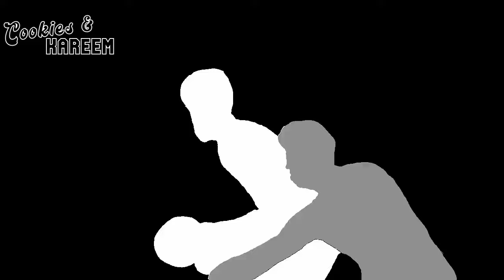Immanuel Quickley Highlights | Rockets vs. Raptors | 2nd Feb 2024